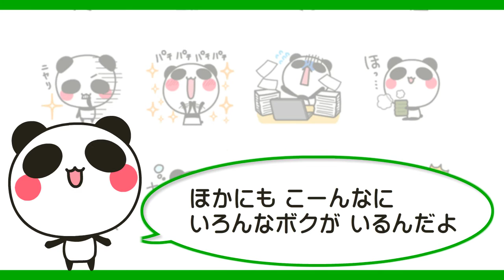あおぱんだPV【LINEスタンプ紹介動画】 (●´ω｀●)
✿あおぱんだ LINEスタンプ✿
③現在制作中